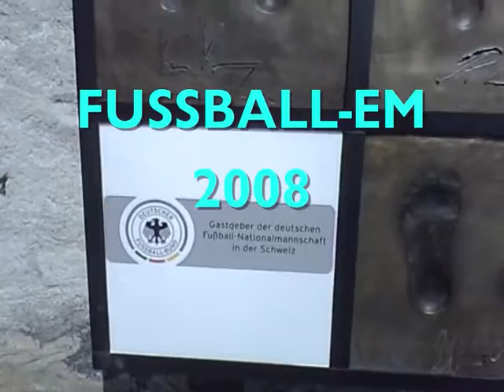Dieter -vom Allgaeu nach Ascona.wmv Rauli unterwegs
Rauli-von Koblenz nach Ascona